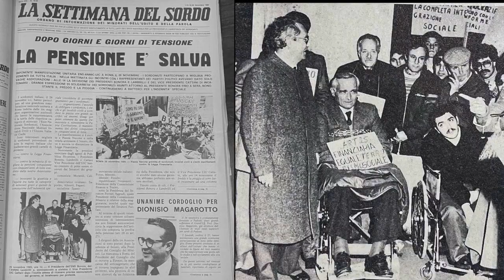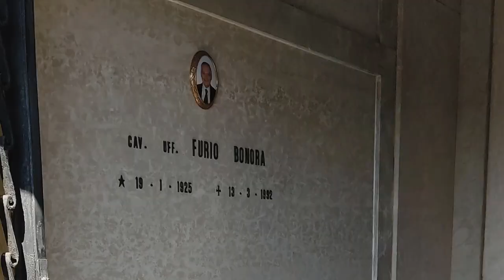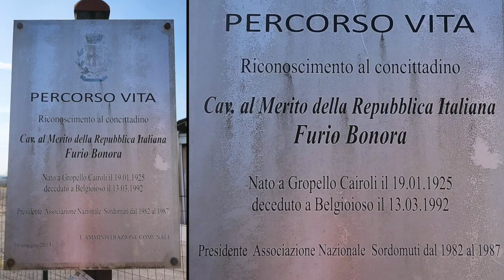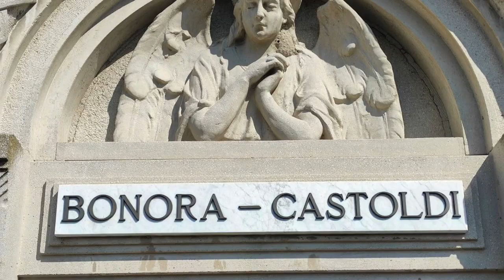13 Marzo 2022 - Gropello Cairoli (PV) la commemorazione dell'ex Presidente ENS Furio Bonora